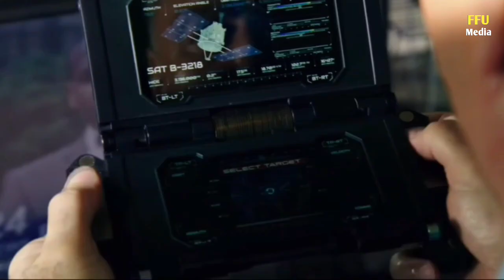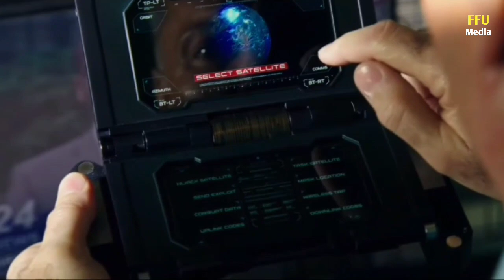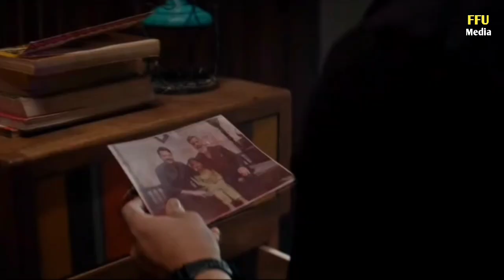War 2 Upcoming Movie Facts | Hrithik Roshan | Jr NTR | Kiara Advani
In This video have some amezing and interesting facts about War 2 Upcoming Movie.